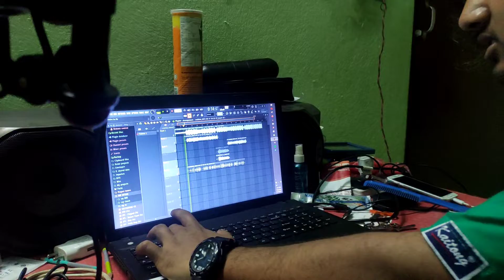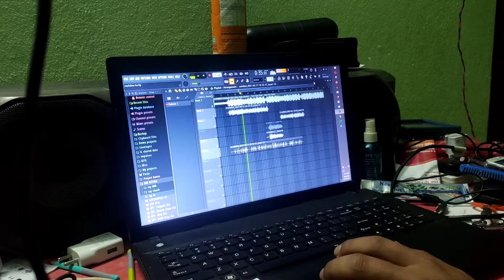Two Rapper's on Fire 🔥 || Saying Goodbye Anup Dai || Ft.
We will again meet with another  different kinds of content on any random day!!

MY GEARS
BIKE- YAMAHA FZ25
CAMERA- REDMI K20 PRO. को पछाडी र आगाडिको क्यामरा  Gopro Hero9
EDITING SOFTWARE- Kinemaster (k20 pro) 2021